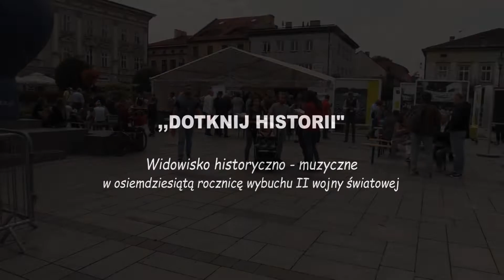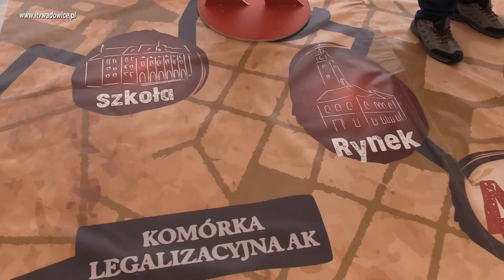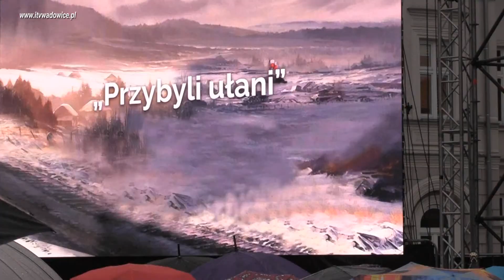DOTKNIJ HISTORII.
Widowisko historyczno - muzyczne w osiemdziesiątą rocznicę wybuchu II wojny światowej.